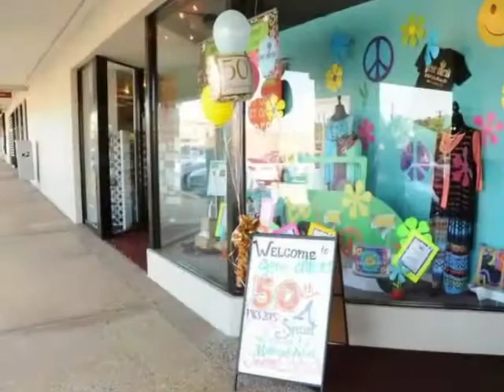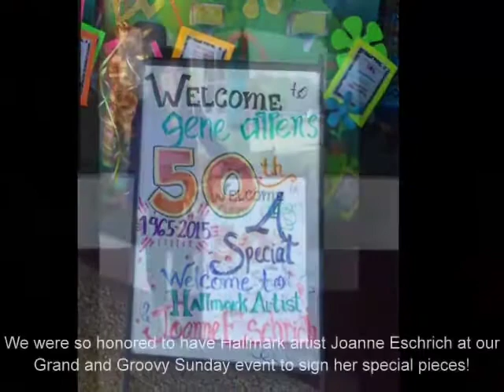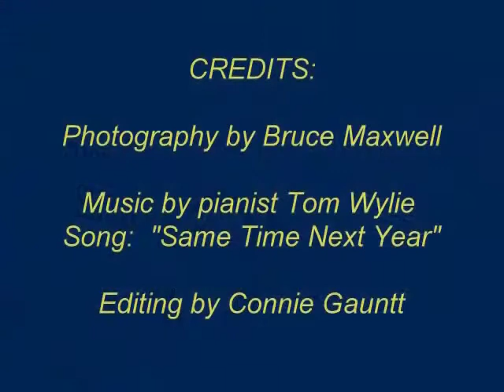Gene Allen's Gifts 50th Anniversary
Gene Allen's Gifts celebrated their 50th Anniversary of doing business as an award-winning gift store in Arlington, Texas with a week long celebration and a VIP Champagne Reception attended by Arlington dignitaries including the mayor of Arlington, Jeff Williams, the president of Hallmark, John X. Watson, longtime vendors and business partners as well as family and friends.  The final Grand and Groovy Event was an artist signing event with Hallmark Keepsake artist and sculptor Joanne Eschrich.  Enjoy this movie with photos of the October 12-18th events and the music to Same Time, Next Year by pianist Tom Wylie.  We hope to continue to celebrate more milestones in our future of doing business as a small independent family owned business!